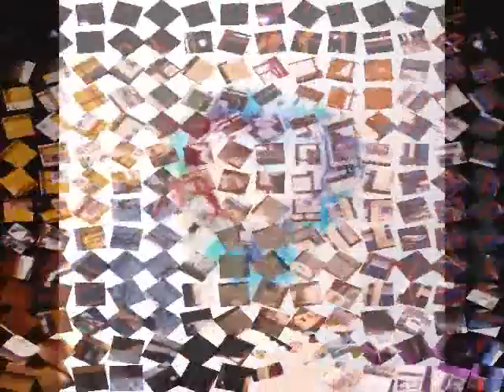Susan J Paul ~ We Will Remember Her Life In Pictures And Music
We Will Remember Susan J Paul. This is her life in pictures and music